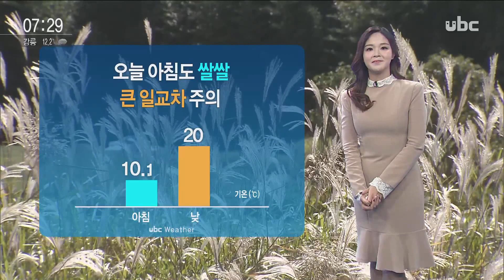[ubc 굿모닝울산_2019/10/17] 오늘의 날씨 -이산하 캐스터-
오늘 아침도 다소
 쌀쌀하게 출발했습니다.

 // 최저 기온 10.1도로
 예년수준을 밑돌았는데요.
  낮에는 구름 많은 날씨가
 이어지겠고, 기온이
 20도까지 오르겠습니다.
  하루 사이에도 기온이
 10도 이상 급격히 올랐다가
 떨어지는 전형적인
 가을 날씨가 이어지고 있습니다.
  들쑥날쑥한 기온 변화에
 감기 조심하셔야겠습니다.

 // 내일은 가을비 소식
 있습니다.
  아침에 비가 시작돼,
 밤까지 가끔 비가 내리겠는데요.
  모레 새벽까지도
 비가 오는 곳이 있겠고요.
  바람도 강하게 불겠습니다.

 전국// 전국날씹니다.
  현재, 내륙을 중심으로
 안개가 짙게 끼어 있는데요.
  오늘은 전국에 구름이
 가득하겠습니다.
  낮 기온 서울 20도,
 대전과 대구 21도가 예상됩니다.

 울산// 오늘 울산도
 구름 많은 가운데,
 공기 질만큼은 깨끗하겠습니다.
  낮 기온은 언양과 중구 20도,
 남구 21도로 오늘도
 일교차가 크게 벌어지겠습니다.

 주간// 모레 새벽까지
 비가 내린 뒤, 주말에는
 대체로 맑은 날씨가
 이어지겠습니다.